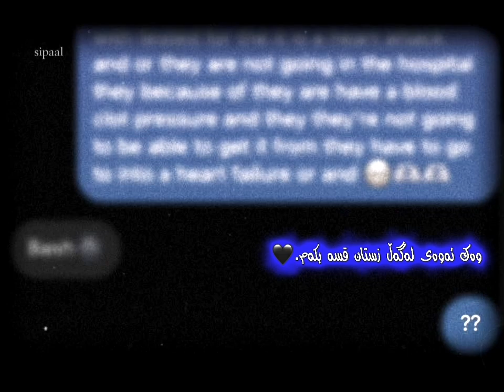texti rash xoshtrin gorani kurdi ashqana 🌚🦋 jwantrin video bo store belogo